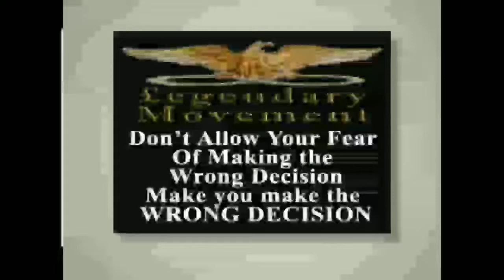Music Is Magic On Air - Industry News(4)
This channel includes real raw talk, adult rated language, profanity, controversial topics, and mature discussions about sex related issues otherwise Restricted access content on Youtube.
No nonsense!
Absolutely NO hate speech
Absolutely NO anti-government speech,
Absolutely NO violence,
Absolutely NO Nudity or pornography!

R - E - A - L - M = REAL ENTERTAINMENT ARTIST & LEGENDARY MUSIC =
Real Music